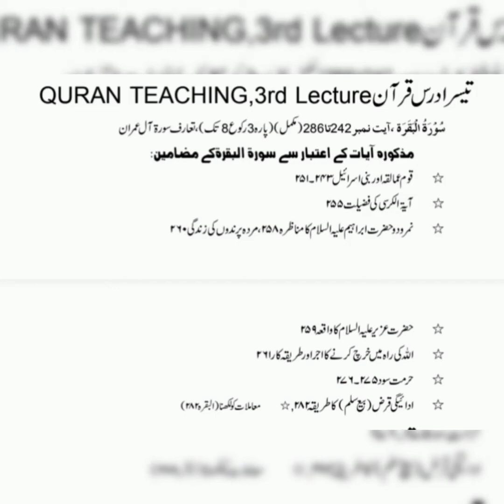3rd Dars-e-Quran سورۃُالبقرہ آیت نمبر 242 تا 286تعارف سورۃُالعمران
3rd Dars-e-Quran سورۃُالبقرہ  آیت نمبر  242  تا  286
تعارف سورۃُالعمران
Hazrat-e-Alama Molana Muhammad Ali Kreemi